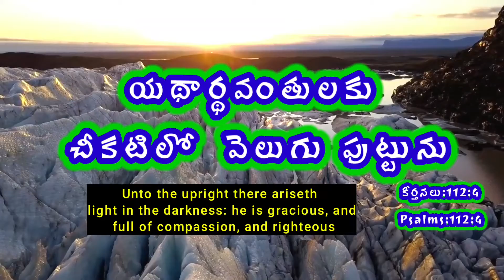Today Promise 30.7.2021//today promise//అనుదిన వాగ్దానం//Today promise//everyday promise in telugu